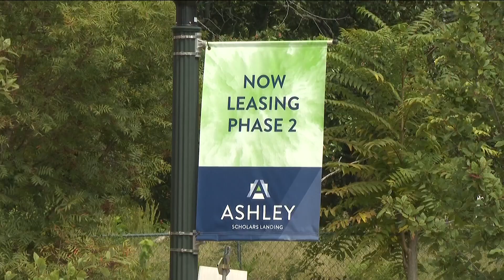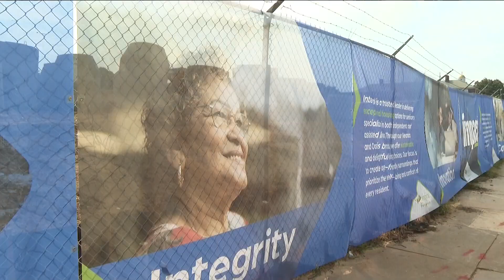Housing project starts construction near AUC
The new mixed-income housing is meant to provide more affordable homes.